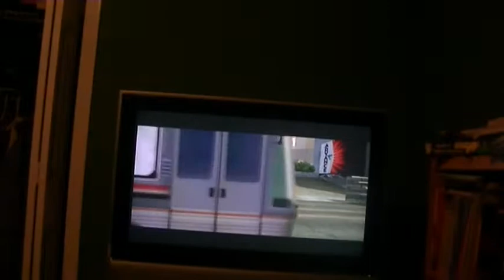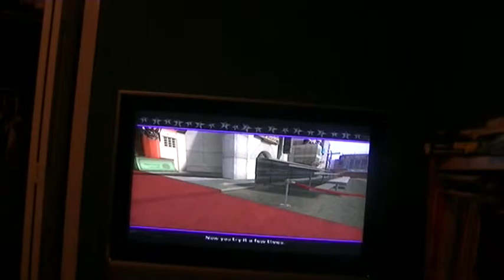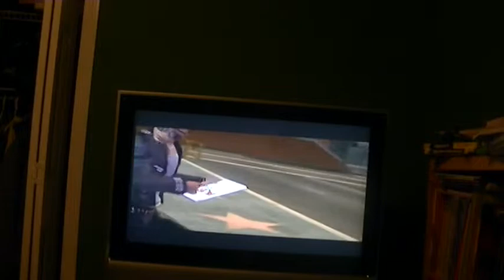THAW episode 1: Hollywood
2nd LP on my channel. Tony Hawk's American Wasteland. The reason I started this before finishing Reverse Rebirth is because Kaito is not with me to record the finale, I willl try to get him to come over next week if I can. Also, my first year on yutube will be November 21st, not the 25th.